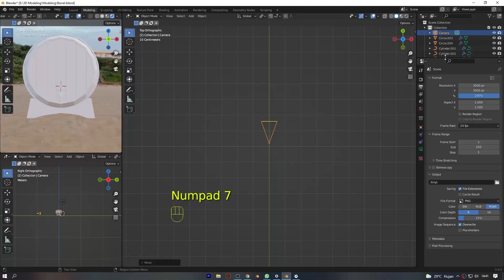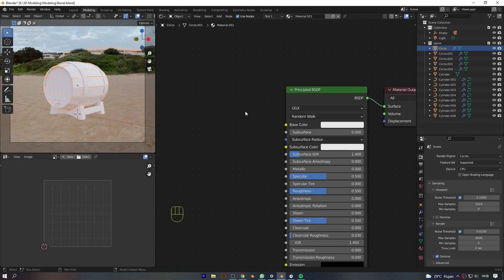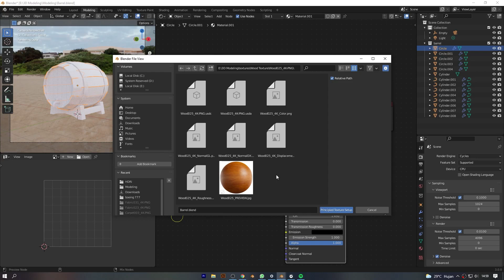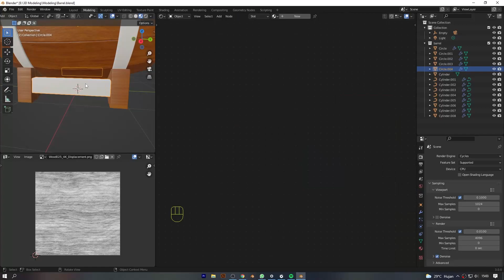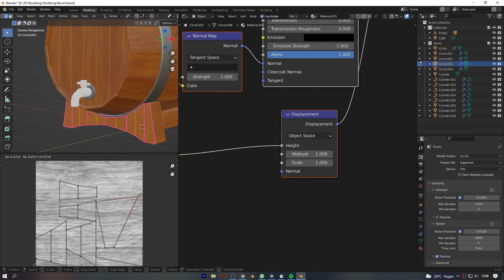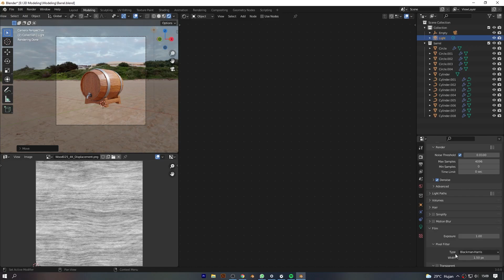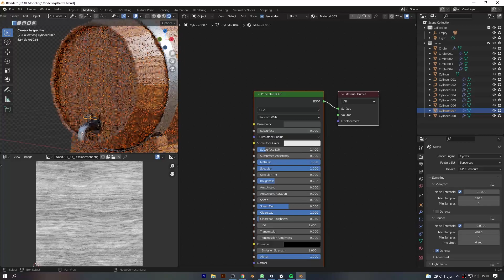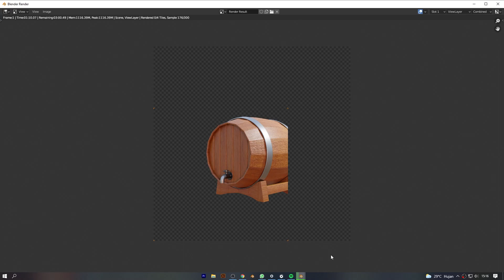Barrel 3D Modeling Desain, Mirip kaya di Film Film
Barel adalah nama untuk salah satu satuan volume: Barel Minyak: 42 US gallon, 158.9873 liter, atau 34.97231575 Imperial gallon. UK beer barrel: 36 UK gallon. US beer barrel: 31 U.S. gallon, berdasarkan definisi hukum pajak. US non-beer liquid barrel: 31.5 U.S. gallons, atau setengah hogshead. (Wikipedia.org)